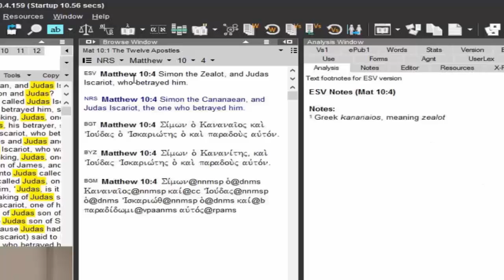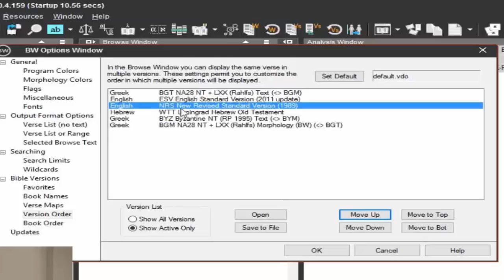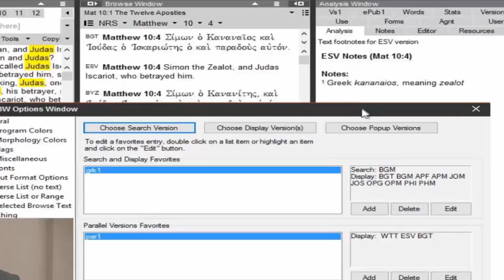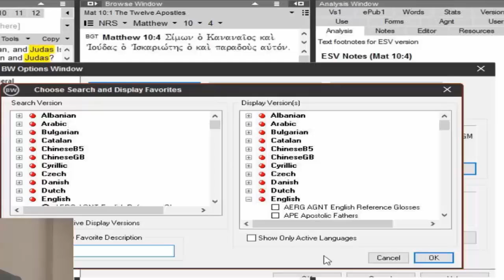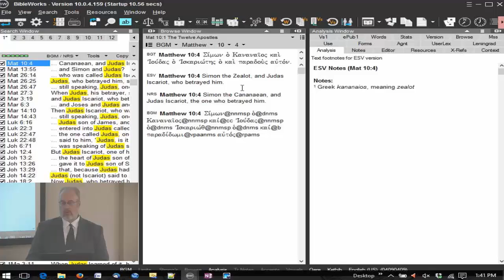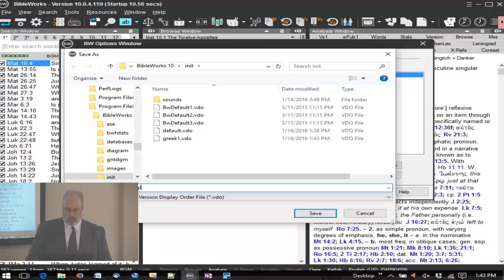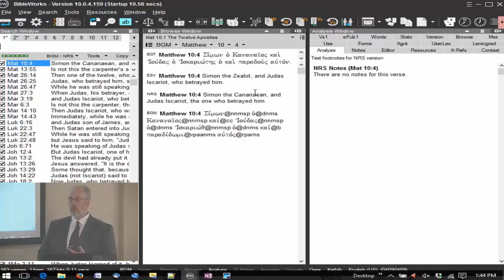BibleWorks Workshop Part 2_6 -- Browse Window Adjustments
1. How to change Version Display Order.
2. How to turn off blue text of Search Version in Browse Window.
3. How to configure a Display Favorite of favorite versions to view in the Browse Window and open it from the Command Line with a shortcut.
4. How to save Version Display Order files and open them from the Command Line.